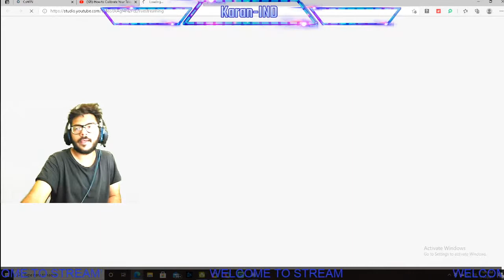COD MOBILE LIVE | COD MOBILE INDIA | CODM LIVE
Hey guys, thanks for all the love and support.

Links.

PC Specification

Red Gear Sasta wala Gaming
- Keyboard - Mouse - headset -
Display - 32 Inch LED Samsung -
              Second Display --- acer 32 inch LED ---